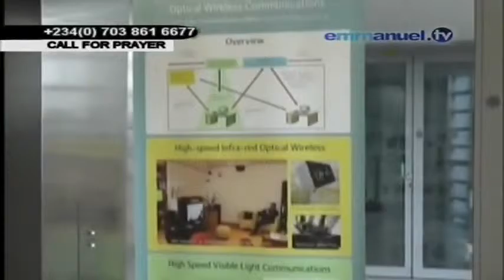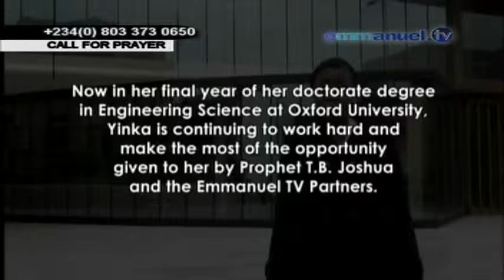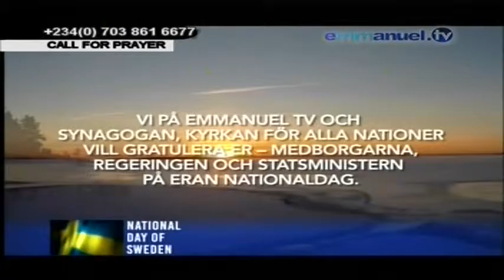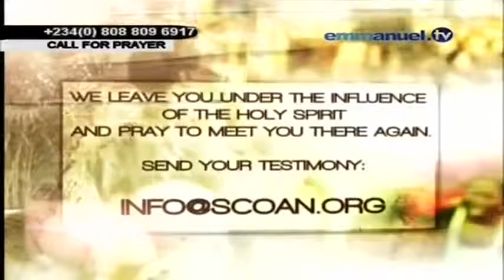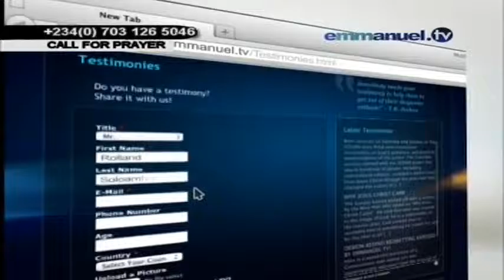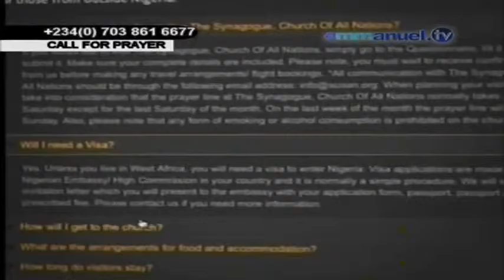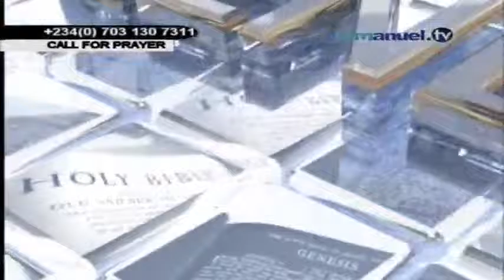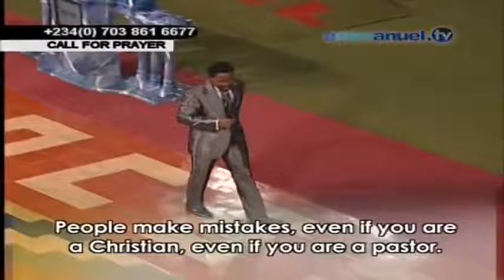EMMANUEL TV SISTER YINKA ODUYEMI 1